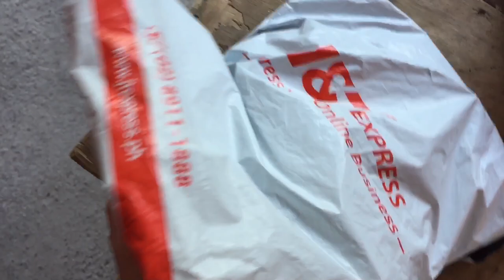AFFORDABLE KNEE PADS!! AND WHITE SOCKS!! SUPER QUALITY!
HELLO GUYS’ im back for another quick video!
Sa video nato guys ay sha share ko sa inyo kung saan ko nabili ang mga affordable product na ginagamit natin sa sports na volleyball! Sobrang mura at ganda ng quality ng product ng mga nabili ko guys! you can check below kung saang store ko sya nabili.

Tiktok shop:ACES SPORTS HUB
KNEEPADS-P170 pesos

Tiktok shop:POPSY
MUELLER TAPE-P132 pesos
WHITE SOCKS-P29 pesos each

My gears to film this video*
Camera: Iphone6plus
Editing sofware: Capcut
Dimmable Ringlight: 33cm